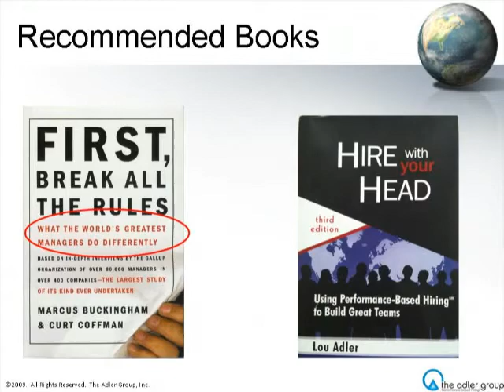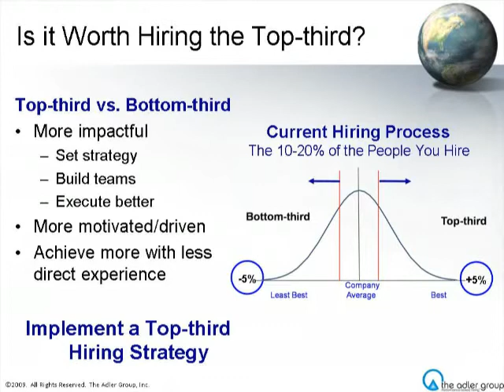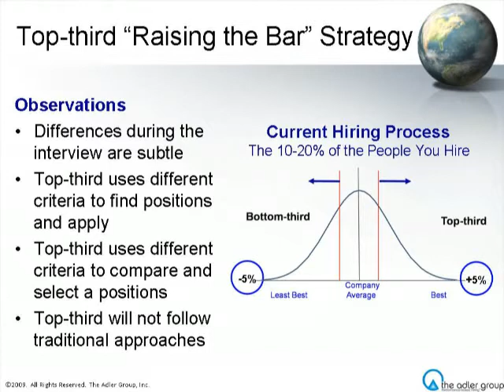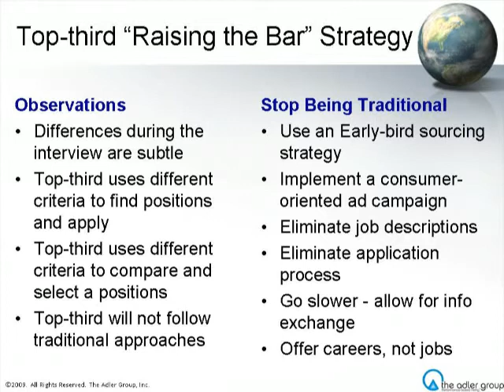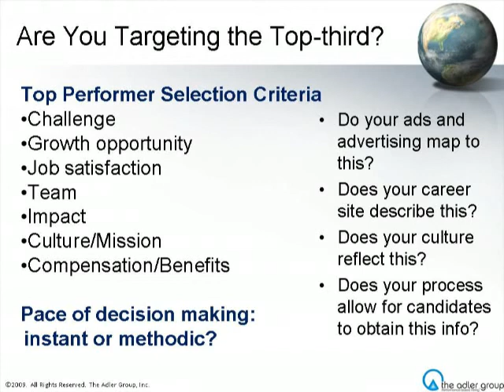HCI Podcast "Developing A Leadership Sourcing Model"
Podcast based on HCI Webcast "Developing A Leadership Sourcing Model" from the Leadership Hiring learning track.